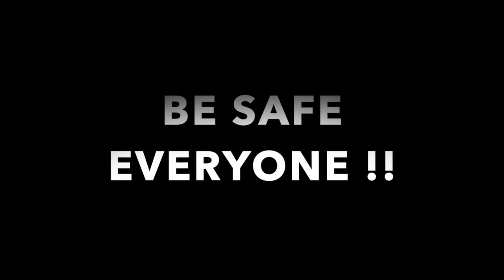Covid Blues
This video is about Covid Blues